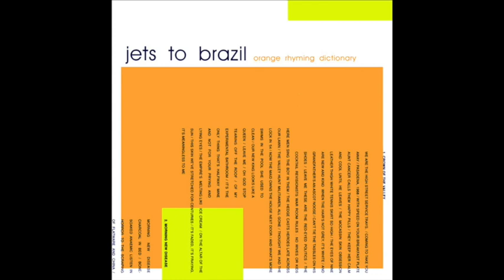Jets To Brazil - Orange Rhyming Dictionary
1. Crown Of The Valley
2. Morning New Disease
3. Resistance Is Futile
4. Starry Configurations
5. Chinatown
6. Sea Anemone
7. Lemon Yellow Black
8. Conrad
9. King Medicine
10. I Typed For Miles
11. Sweet Avenue

released on Jade Tree in 1998